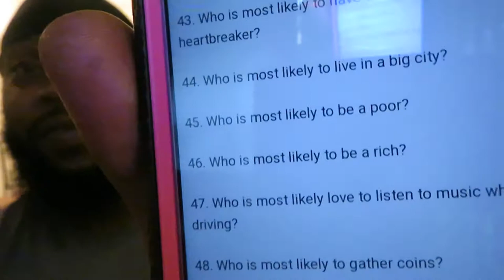MOST LIKELY CHALLENGE! THIS IS WHAT YOU DO WHEN YOUR BORED LOL